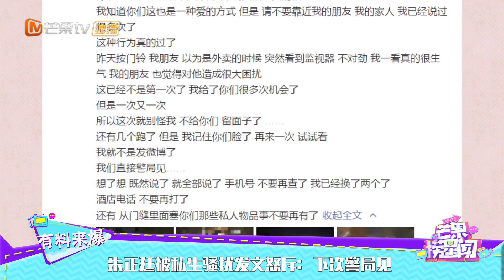朱正廷被私生骚扰发文怒斥：下次警局见《芒果捞星闻》Mango Star News【芒果TV精选频道】